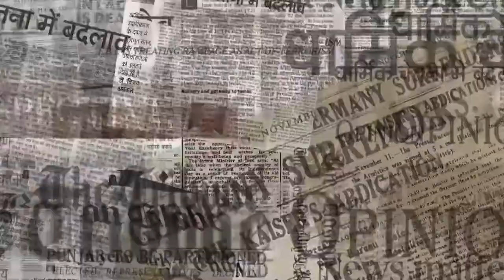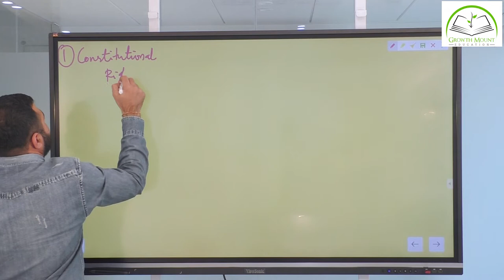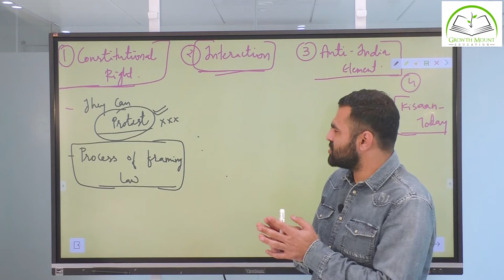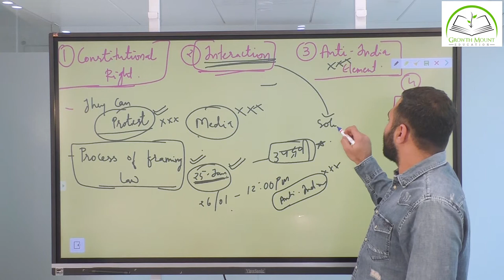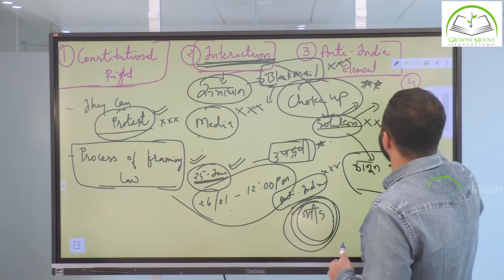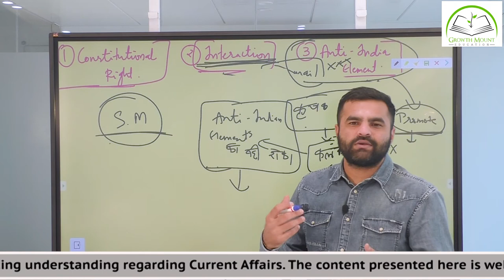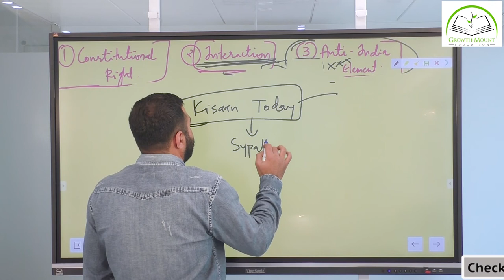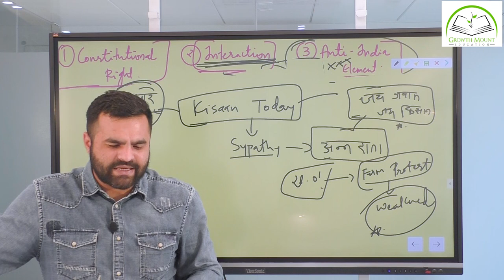Researched Editorial Analysis - Capital Anarchy - TOI - Dt.28.01.21 by Dhruv Jani